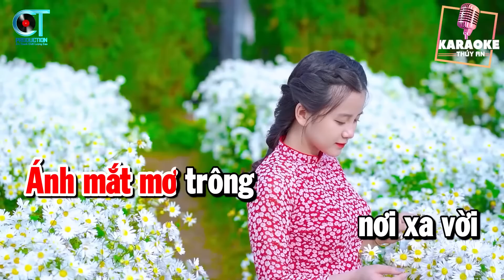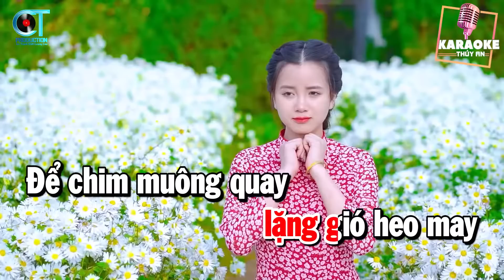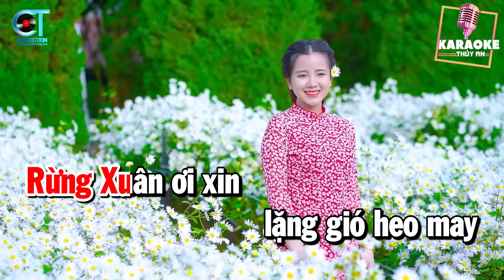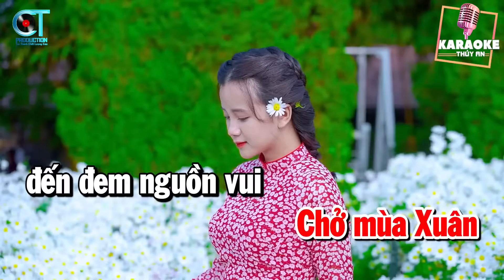Điệp Khúc Mùa Xuân Karaoke Remix Tone Nữ | Beat Chất Lượng Cao